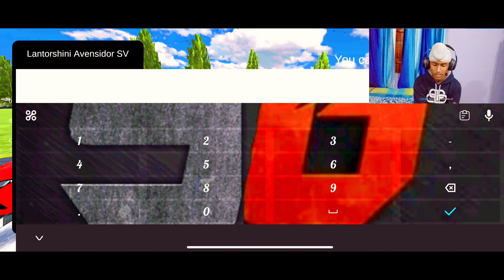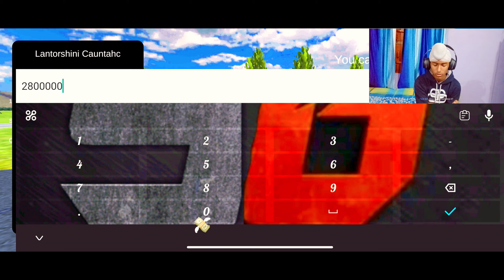Bought A Porsche In Car For Sale Simulator 2023 Mobile Ka | Hindi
Bought A Porsche In Car For Sale Simulator 2023 Mobile Ka | Hindi@flexgaming29